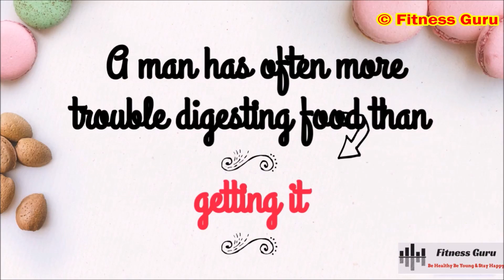रोजाना 1 कप चाय मोटापा दूर कर, किडनी को मजबूती बढाये || Amazing tea for weight loss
प्याज की चाय के कई बेहेतरीन फायदे हो सकते है | आप को दिन में सिर्फ एक बार इसका सेवन करना है | प्याज की चाय से मोटापा कम हो सकता है, स्मरण शक्ति बढ़ सकती है | प्याज की चाय के द्वारा पीलिया की समस्या से छुटकारा मिल सकता है | बार बार पैसाब आने की समस्या का निदान किया जा सकता है | डायबिटीज की समस्या का निपटान किया जा सकता है | प्याज के प्रयोग से पायरिया को भी ठीक किया जा सकता है | इन सम्पूर्ण जानकारी के लिए आप इस विडियो को देख कर अनियन रेसिपी सिख सकते है |